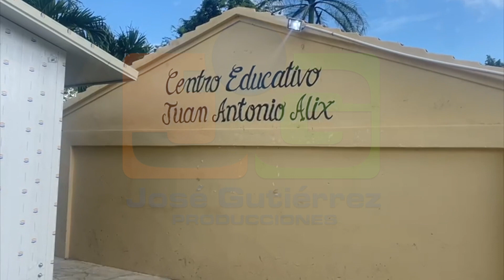Al menos 3 maestras afectadas por productos químicos luego fumigación en finca de Cenoví (Duarte)